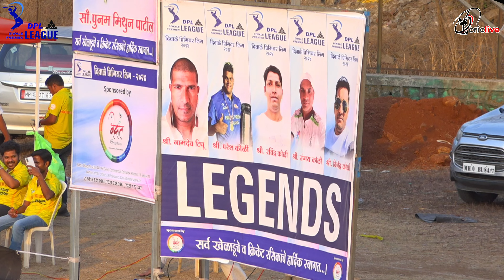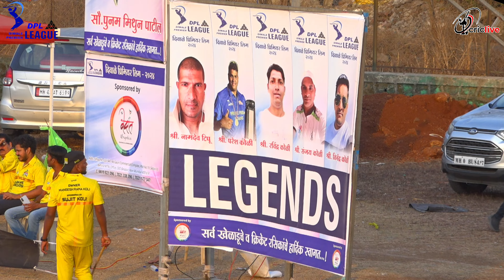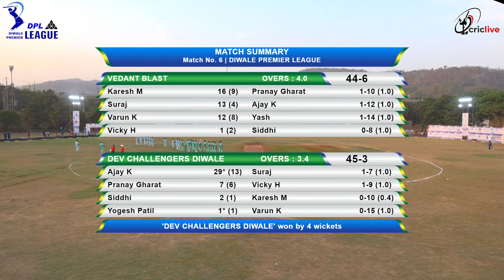Vedant Blast vs Dev Challengers | DiwaleDiwale Premier League